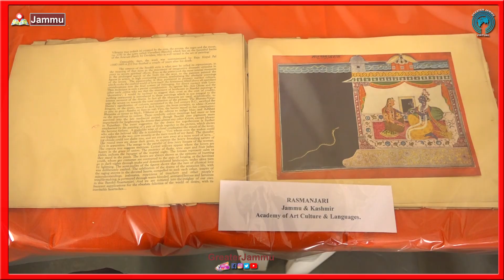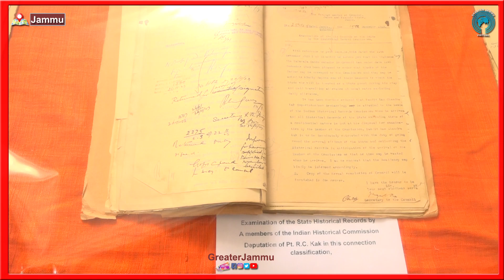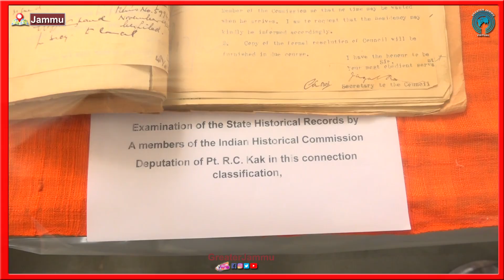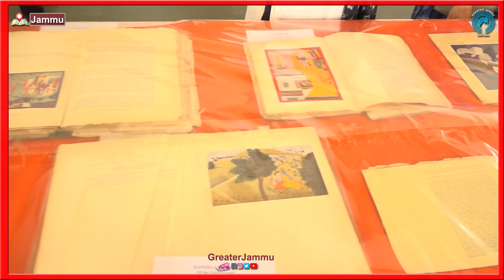Archeological Records of Jammu Kashmir displayed on World Archeology Day